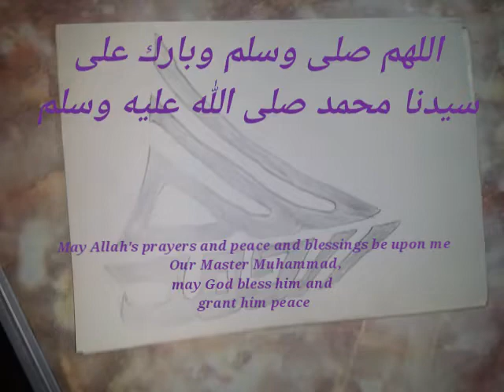رسم الحمد لله في صورة مركب (قارب) .Praise be to God in the form of a boat (boat).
برسم الحمد لله  في صورة مركب (قارب) .Praise be to God in the form of a boat (boat).
Praise be to God in the image of a boat (boat)

ولا تنسوا الدعاء لنا